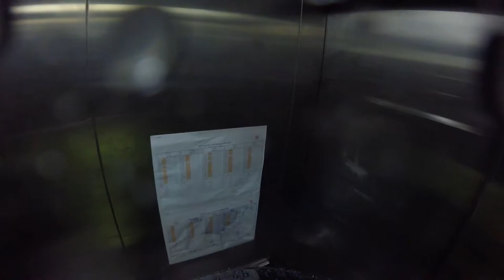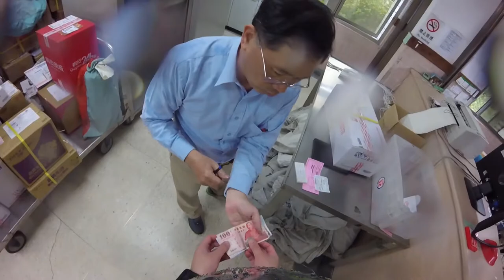March Observations | 機車那些事 TSS #2 🏍